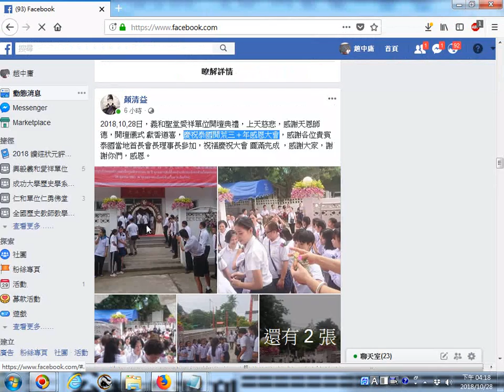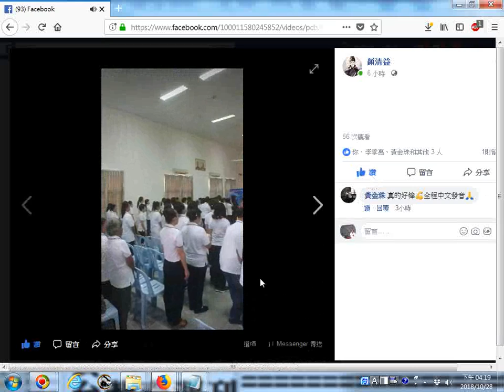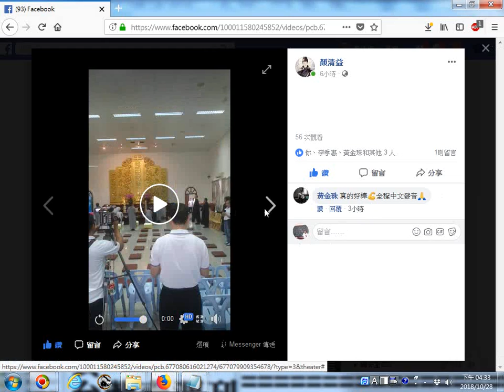20181028慶祝泰國開荒三十年感恩大會照片影片由顏清益前賢分享